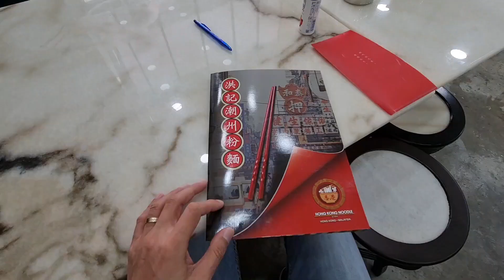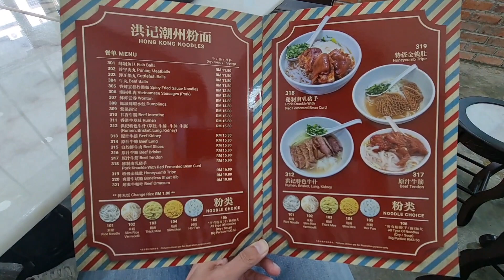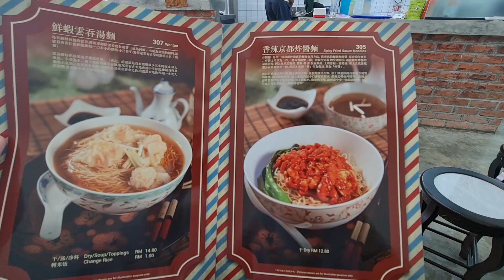專訪洪記牛腩麵 - 食物編